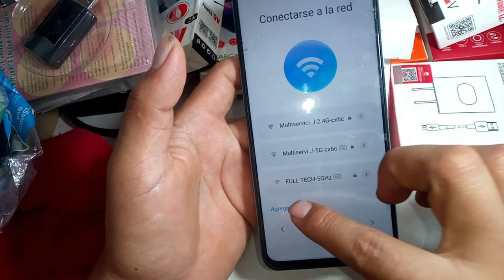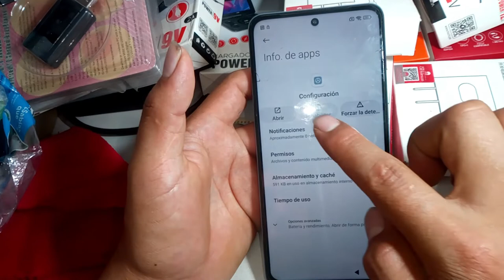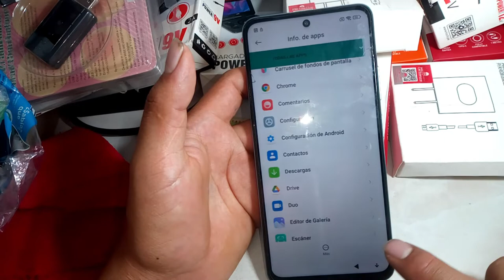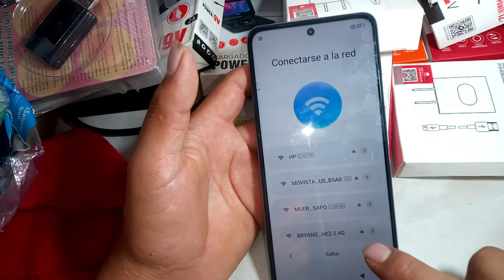ELIMINAR CUENTA DE GOOGLE DE CUALQUIER XIAOMI MIUI 13 ULTIMA SEGURIDAD NOVIEMBRE 2022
HOLA AMIGOS AQUI VAMOS ELIMINAR CUENTA DE GOOGLE  DE TODOS LOS EQUIPOS XIAOMI